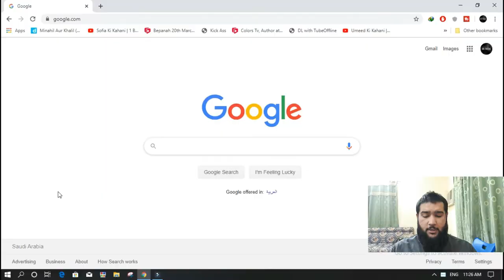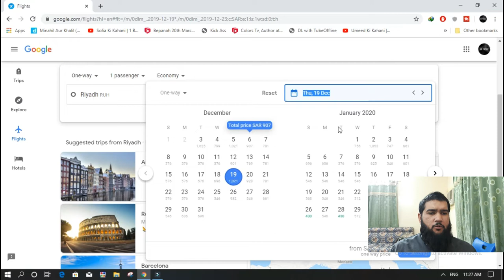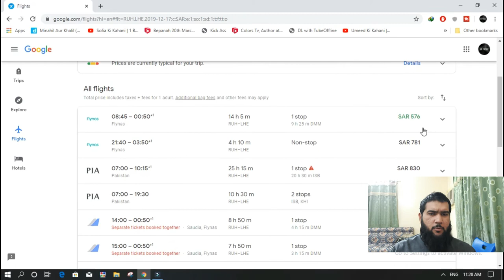How to Book Cheapest Flight Ticket Very Easily| Sasti Se Sasti Ticket Kse Dhunde Boht He Asan Tarika